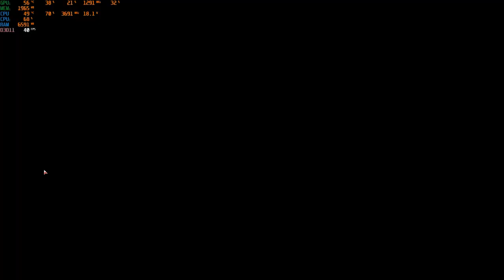Mirror's Edge : Catalyst | GTX 960 | I3 4170 | 8GB RAM | 720P, 900P, 1080P | All Settings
System Specs:
CPU: Intel® Core™ i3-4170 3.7GHz 2 Cores 4 Threads
MB : Gigabyte H81M-DS2 ( rev. 1.0 )
RAM: Kingston 8gb ( 2x4gb ) DDR3 1600MHz
GPU: ZOTAC NVIDIA GTX 960 2GB GDDR5 128-Bit
HARD DRIVE :  HDD Seagate Barracuda 500GB - 7200rpm

00:00 720p - Low
01:10 720p - Medium
02:57 720p - High
04:15 720p - Ultra
05:41 720p - Hyper
06:45 900p - Low
08:04 900p - Medium
09:34 900p - High
11:04 900p - Ultra
12:17 900p - Hyper
13:11 1080p - Low
14:45 1080p - Medium
16:07 1080p - High
17:23 1080p - Ultra
18:41 1080p - Hyper